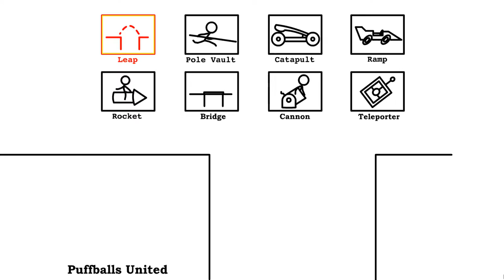Crossing the Pit (Flash) - All Fails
This is every fail, or death choice in the game.

The particular version of the game that I am playing is the one on Newgrounds developed by the creator PuffballsUnited, and can be viewed natively The thumbnail for this video can be viewed there separately as well. You can also find the game archived over on BlueMaxima's Flashpoint, which is where I recorded this game from. It's a project dedicated to archiving as many web-based applications and games as possible that are unavailable to play otherwise. The link to that can be found